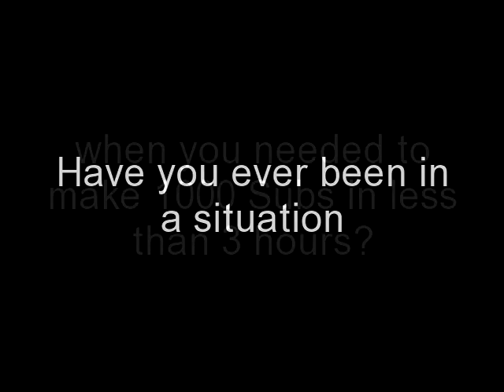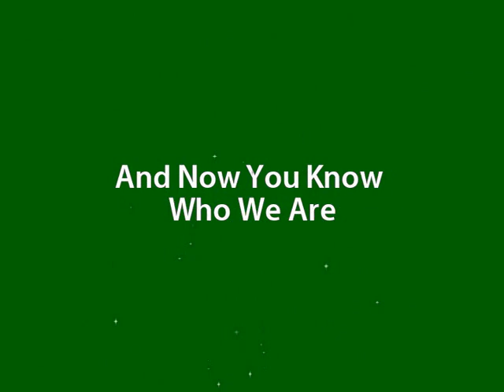4H Sub Sales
2013 4H Sub Prep